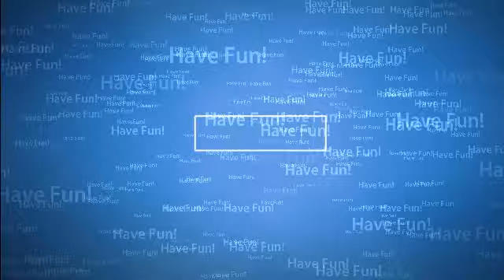When Is The World Coming To An End? Let´s Talk # 4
Doomsday, The Mayan Calendar, Nibiru, Planet X, Apocalypse, Aliens and a lot of more rumors have spread the earth over years. But what is the truth? Does the world end one day by one of these scary mystery theories? What do you think about this topic?

Lets Talk List is a community who wants to share the knowledge, experience of each and also doing questions, answers to learn of each other.